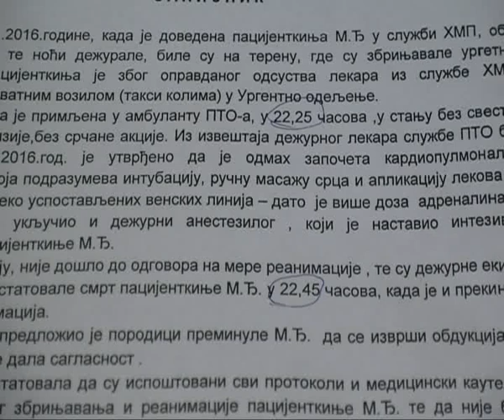RTV Vranje Nije bilo medicinskih propusta na PTO 28 11 2016